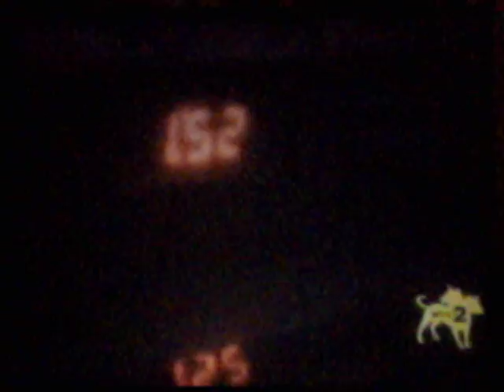jackass heavy metal wake up